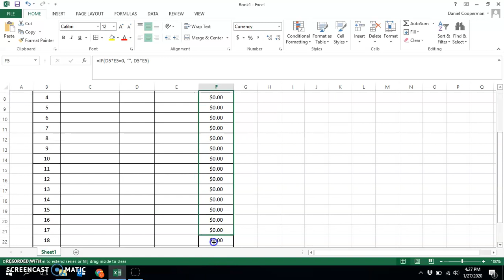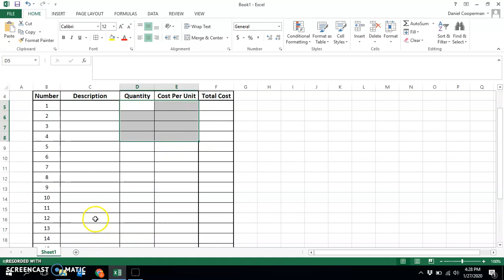Cost Estimate Programming